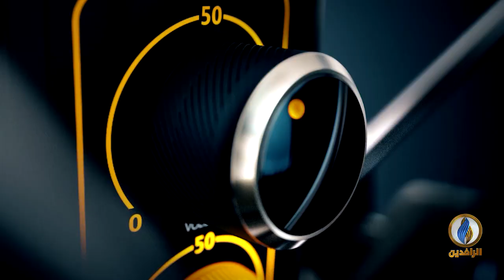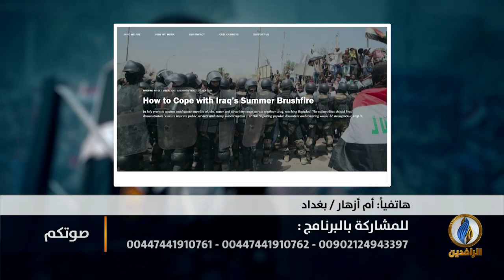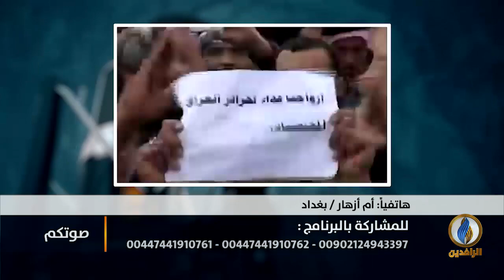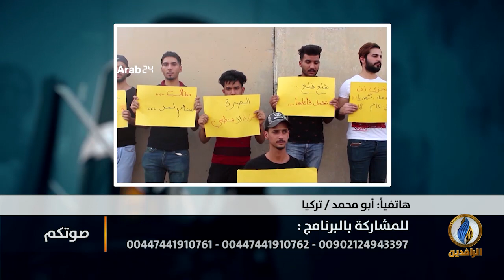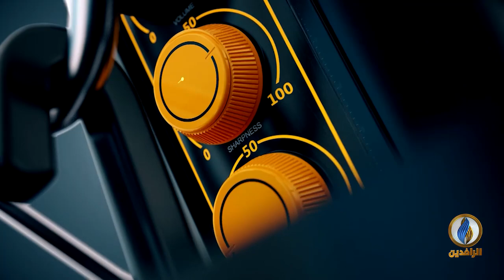صوتكم | هل سياسات القتل والتهجير مقبولة في عراق ما بعد 2003؟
تقديم:
أفل الصقر